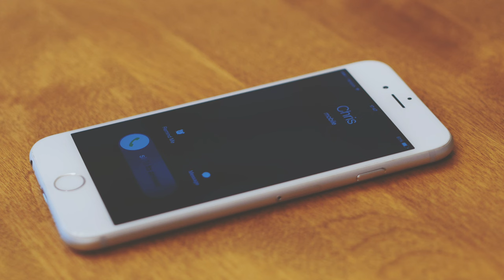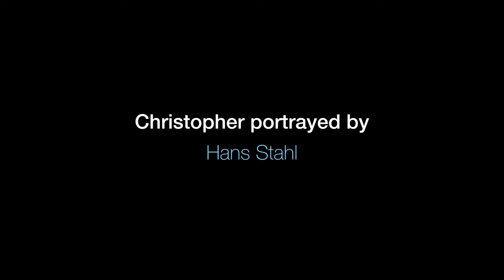Transcendence - VHSL Official Selection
Film made for VHSL Film Festival in the Experimental category, accepted as an official selection for screening at the festival.